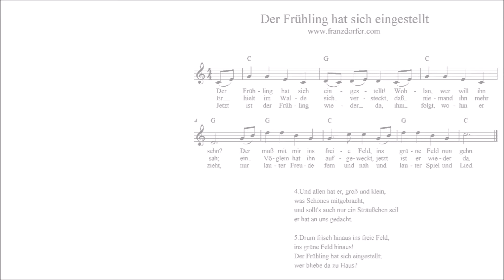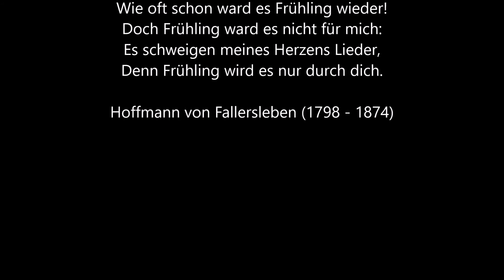Mit Maria unterwegs: LEIDER nicht am 30. 03. 2020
Verzichten und ABSTAND halten!!! FASTENZEIT!?